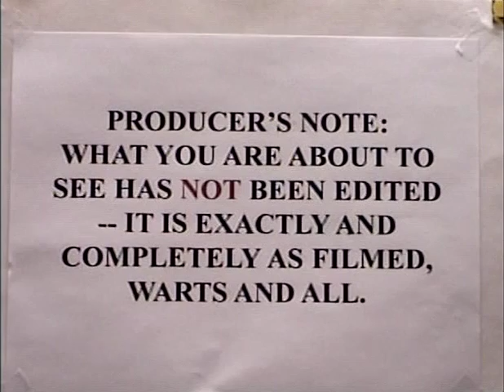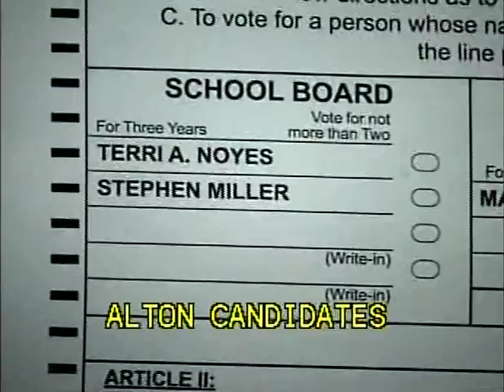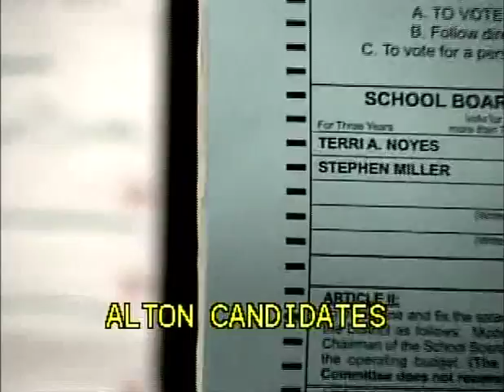2012 Candidates' Night, Part 1 of 2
Held February 23, 2012 at 7PM in the ACS Music Room. Featuring Alton School Board candidates Terri Noyes, Steve Miller, and Keith Dube.